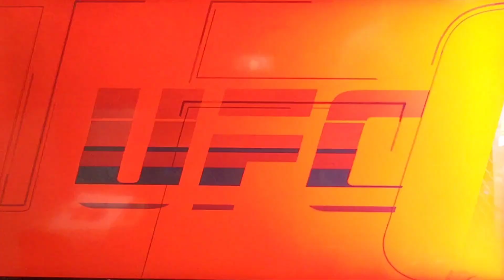GRAPPLING/SUBMISSON ALL - AMERICAN LIGHTWEIGHT QUALIFYING TOURNAMENT TRIALS QUARTERFINALS.